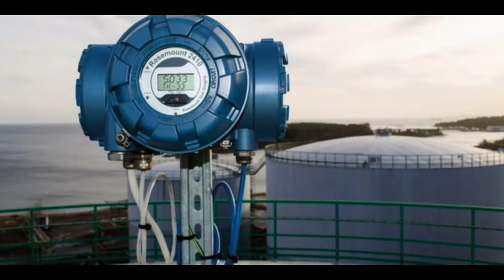Emerson App for Liquid Storage Tanks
Hi, Today, In this video, we will know about the Amazing technology available on smartphone apps for Industry 4.0 manufacturing plants.

THANKS.